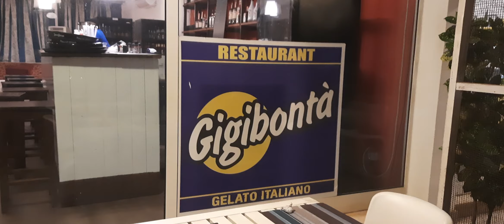African Ice-cream/আফ্রিকার বাহারি রংয়ের বাহারে স্বাদের আইসক্রিম...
In this video you will see different types of Icecream of Sierra leone.